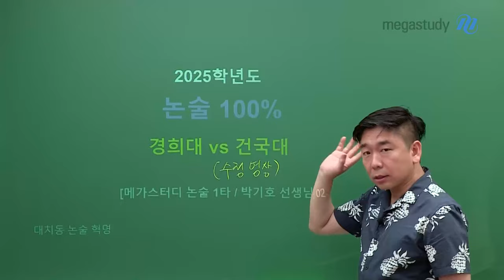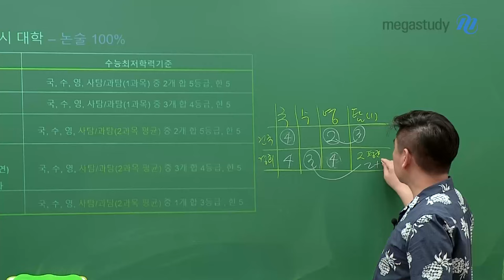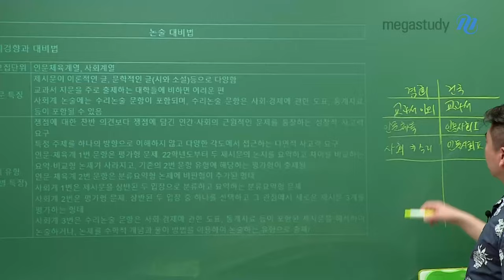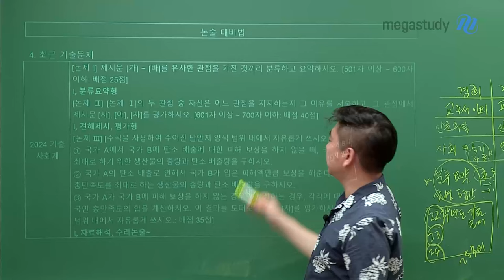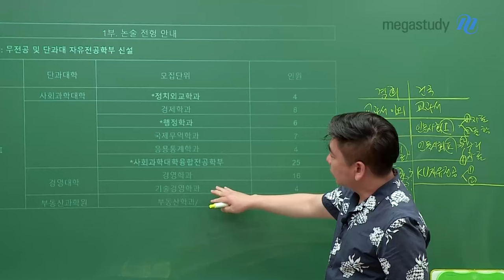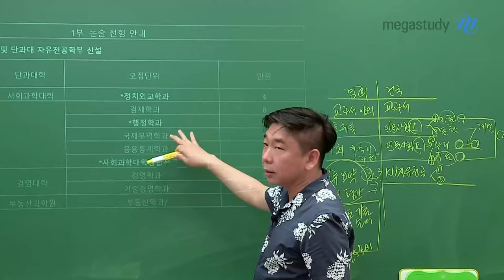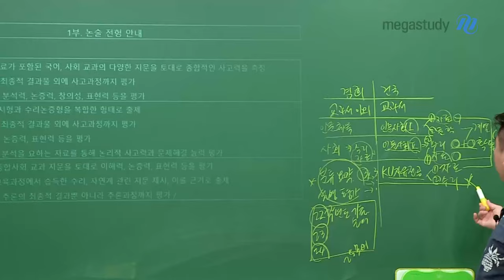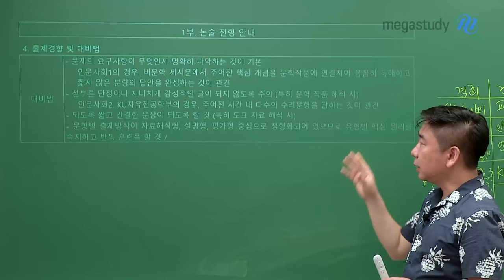[메가스터디] 논술 박기호쌤 - 2025학년도 논술 100% 경희대 vs 건국대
2025학년도 논술 100% 경희대 vs 건국대

논술 100% 반영하는 학교 중 경희대와 건국대 전격 비교!

*논술 100% 반영 대학:
 가천대, 건국대, 경희대, 경희대(국제), 고려대, 고려대(세종), 덕성여대, 동덕여대
 성균관대, 연세대, 연세대(미래), 이화여대, 한국기술교육대, 한국외대, 한국항공대

1. 경희대
－ 통합교과형 논술: 2~3문항 / 120분
－ 예리한 문제 제기, 독창적인 구성, 탁월한 표현력 등에 대해서 가산점 부여
－ 이론적인 글, 문학적인 글 등 교과서 외에서 다양한 제시문 출제
－ 인문·체육과 사회 계열로 나누어서 실시하며 평가형 문제와 분류·요약형 문제 출제
     (사회 계열은 수리 문항 포함)

2. 건국대
－ 통합교과형 논술: 2문항 / 100분
－ 교과서 위주로 분야를 달리하는 다양한 제시문 출제
－ 제시문의 개념어를 토대로 다른 제시문이나 자료를 해석하는 형태
－ 인문사회 Ⅰ, 인문사회 Ⅱ로 나누어서 실시 (인문 Ⅱ는 수리 문항 포함)
      KU자유전공학부는 논술 시험 개별 시행 (수리 문항 포함, 인문사회 Ⅱ와 범위 다름)

학교별로 이런 특징이 있지만 기본적으로 독해력, 자료해석능력, 수리논술 풀이 능력이
필요하다는 점을 기억하며 학교별 답안 작성 방식에 맞추어 준비해보세요!